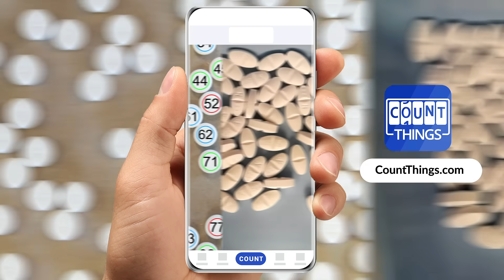EN.V7.PillCountingByPolice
This video demonstrates how police departments use the "CountThings from Photos" app to count pills captured in drug raids. The app automatically counts items by identifying patterns in photos of the objects you want to count. This video is an example of using the app specifically for counting pills.